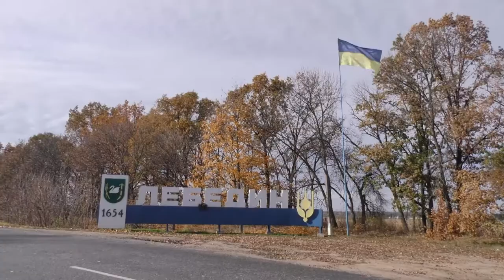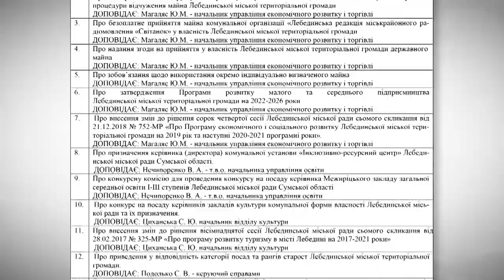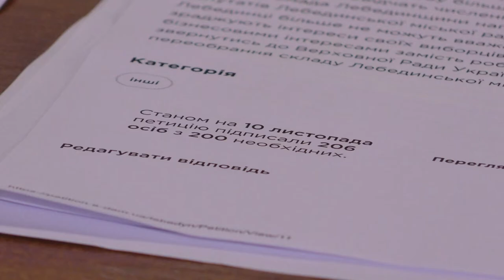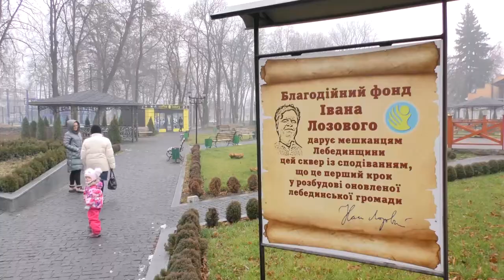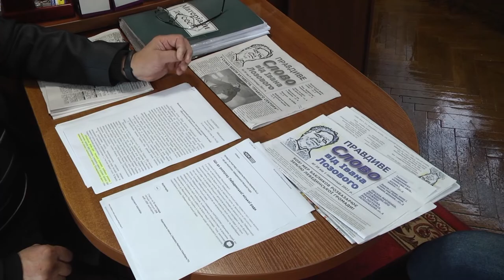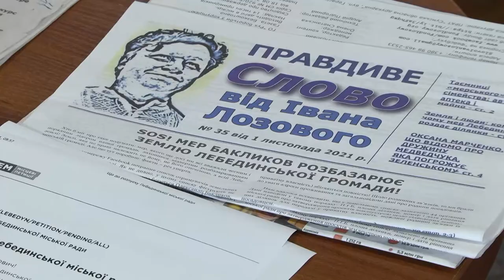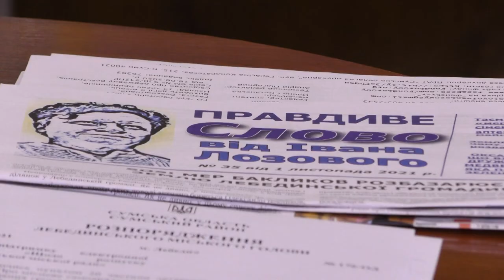Закон на стороні правди